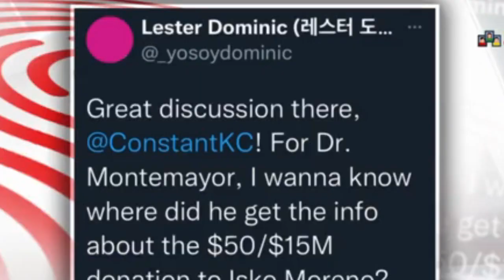KUMAKANDIDATONG SI DR.MONTEMAYOR ININSULTO ANG ANC NEWS NA BINAYARAN DAW SILA NI YORME